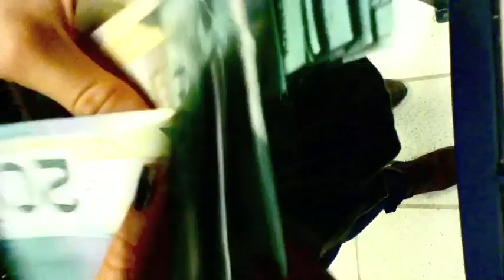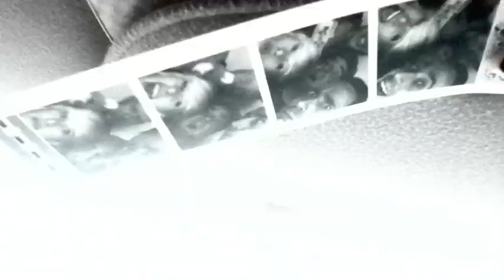on tour with SARAH BLACKWOOD 10